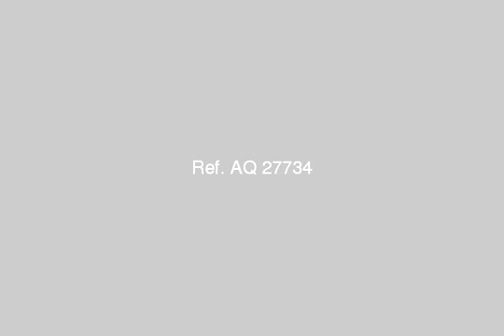doublex villa for rent - mlseg.com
- 98b  - Egypt Real Estate |    Greater Cairo |        Other Types For Rent